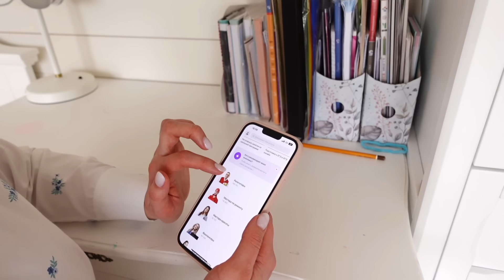🌤️МОЙ ДЕНЬ 🥐ГОТОВИМ🪣УБИРАЕМ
Реклама. ООО «ПРОФИ.РУ» ИНН 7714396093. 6+ erid: 2SDnjcM6Bay

Реклама: ООО «Авакс» ИНН 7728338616 erid: LjN8KSuQK